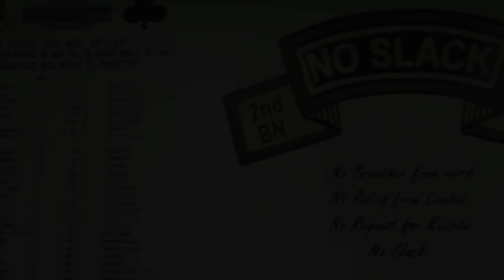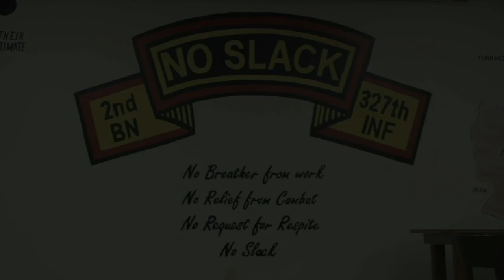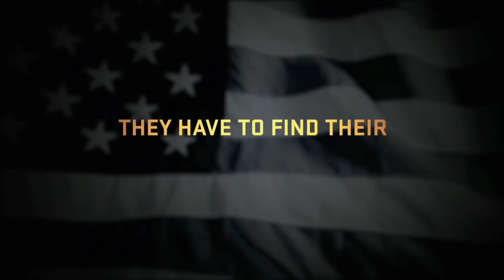‘No Greater Love’ Director Justin Roberts: ‘Behind Every Act of Valor is a Selfless Love’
“A lot of civilians, if they encounter anything with a military individual or veteran, they meet someone with PTSD, they just meet the person who is struggling," Roberts says. "They just see the struggle. What they don’t see is what caused it."